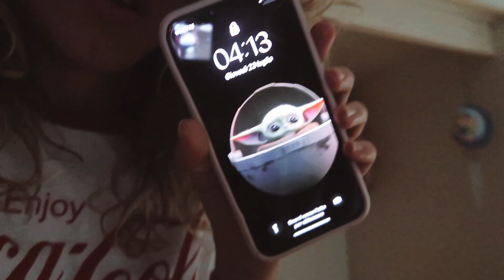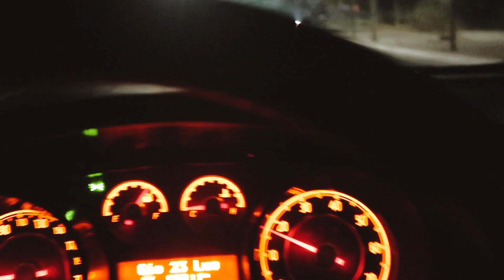VACANZE DA SOGNO IN CALABRIA 🤩 Crotone, la mia terra!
Questo è il posto in cui sono nata: Crotone
Pilota Drone: Francesco Cortese

ATTREZZATURA VIDEO ED AUDIO CHE UTILIZZO PER I VIDEO

❤️ NUOVI VIDEO lunedì, mercoledì e venerdì ore 14.30

DOMANDE GENERALI:
🎤 La canzone delle Intro si chiama LIFE GOES ON è mie e la trovate su tutti i digital store
📹 Videocamera Canon G7X
🎞 Final Cut Pro per il montaggio dei video